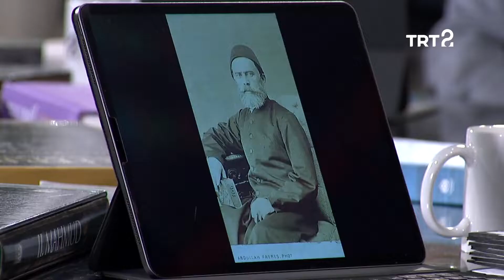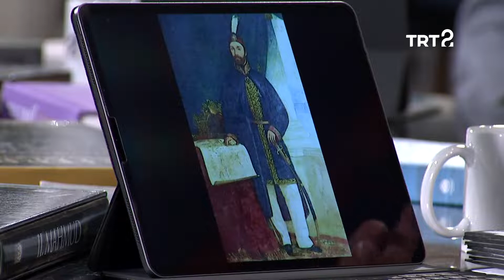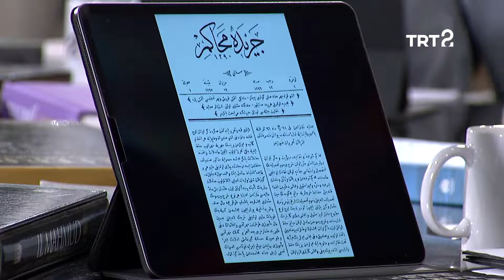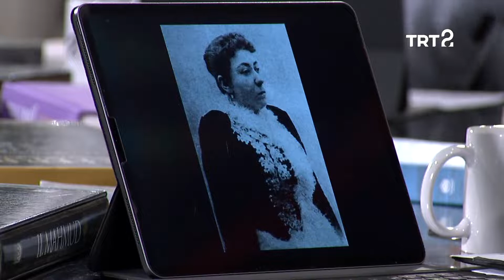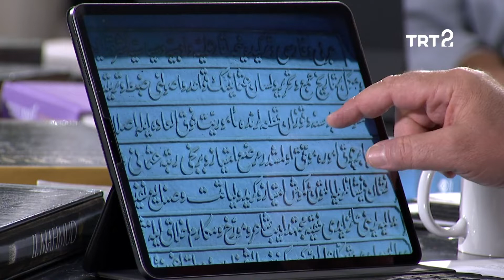Prof. Dr. Mehmet Akif Aydın | Tarih Söyleşileri | 150. Bölüm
Prof. Dr. Mehmet İpşirli ve Dr. Coşkun Yılmaz, Ahmet Cevdet Paşa'yı Prof. Dr. Mehmet Akif Aydın ile konuşuyor.